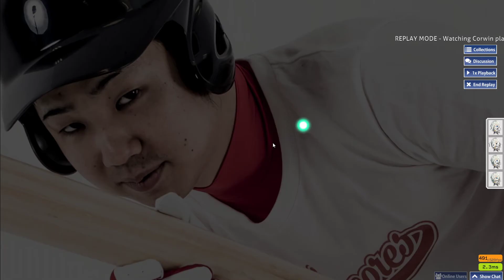KASAI HARDCORES - Cycle Hit [Home Run] 1731 combo 4 miss